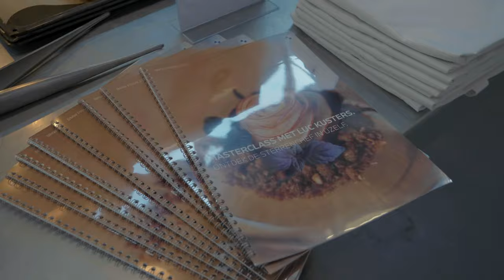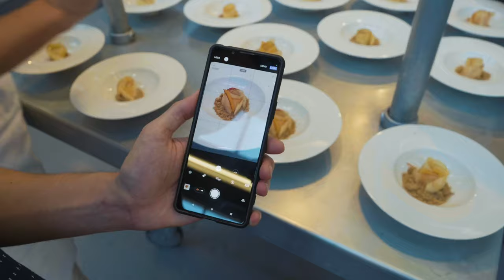BMW Privileges | Masterclass met Luc Kusters | BMW.nl